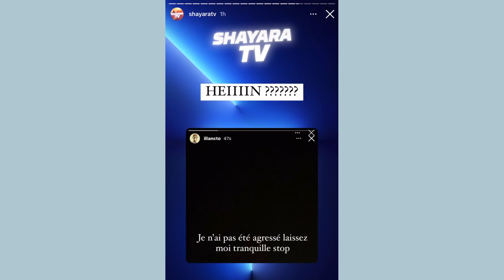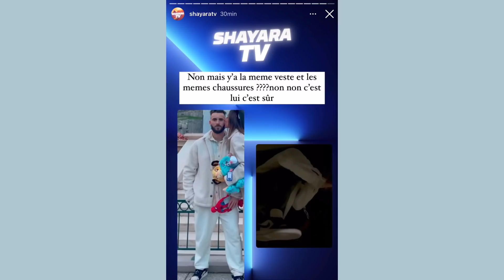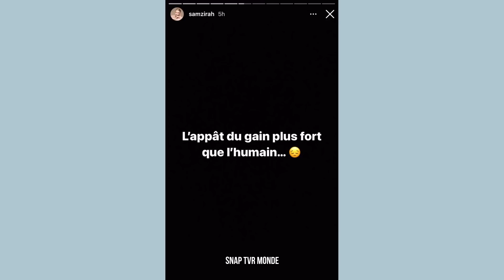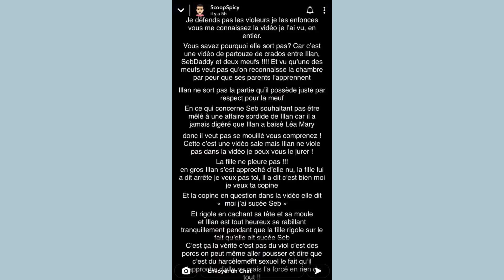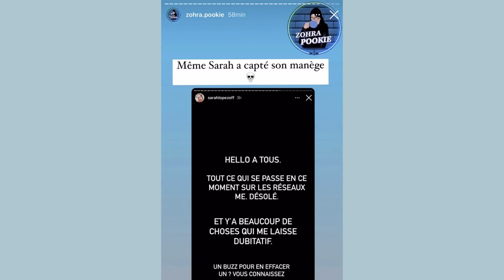SAM ZIRAH ET SARAH BALANCENT! LES BLOGUEURS AFFICHENT ILLAN : MISE EN SCÈNE VIDÉO ! MANON RÉAGIT ! 😱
Sam Zirah et Sarah Lopez réagissent et font de grosses révélations : les blogueurs de téléréalité balancent sur la mise en scène de Illan Cto.. Manon Marsault réagit